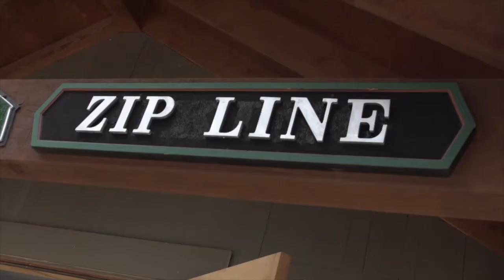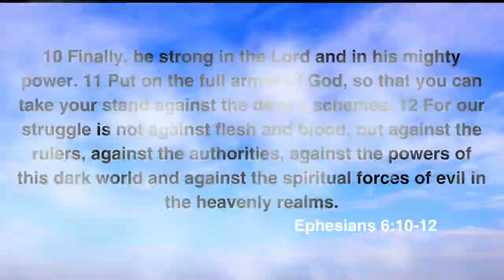The Armor Of God, Shoes of Peace | TK @ Home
On this weeks show we learn about the shoes of peace.